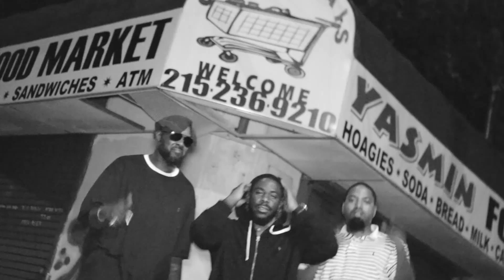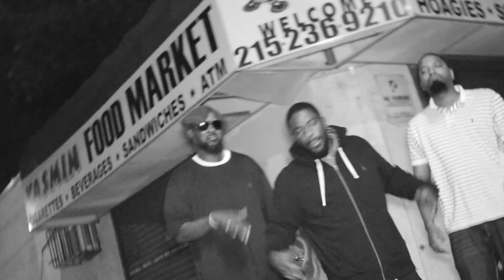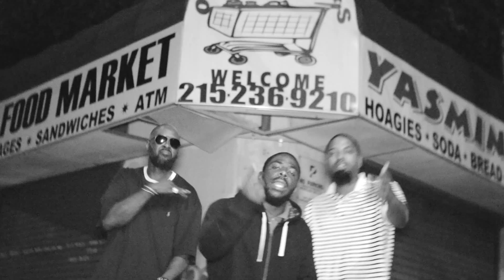GHETTOSTAR KNOW THE LIFE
Mental Music Records
Ghettostar - Know The Life   (official Music Video )
Filmed By Vitage215 & Directed by Christopher "Da Culprit
Forthcoming Mixtape best of Ghetto
Ghetto has been putting work in know its his time to shine